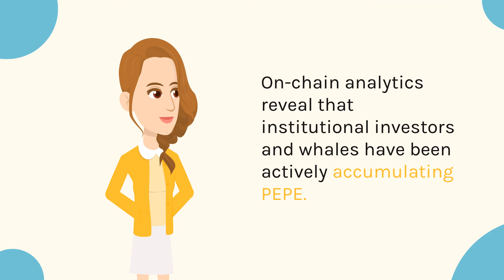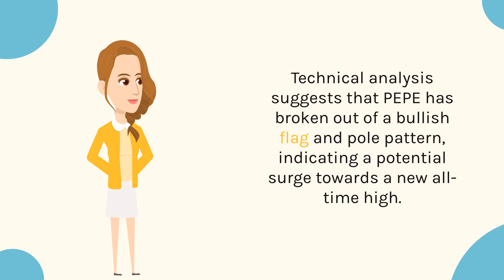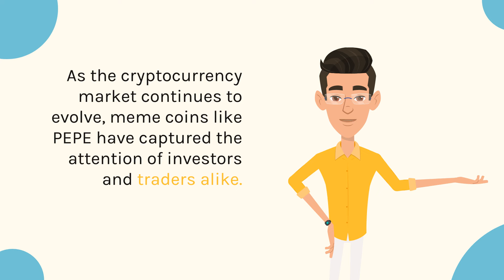PEPE Price Set to Explode 60%, Whale Acquires 310 Billion Tokens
VIDEOT tona qe nuk Gjinden ne YouTube mund ti Gjeni Ketu: ☛

Faleminderit.

Faleminderit.